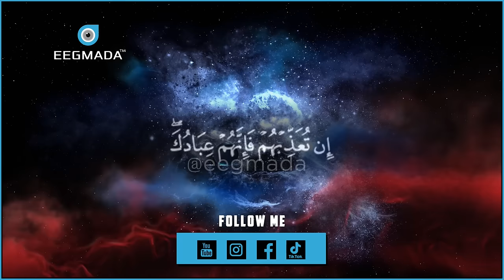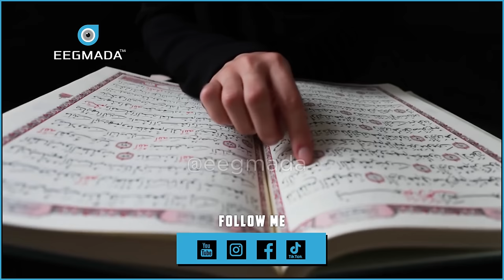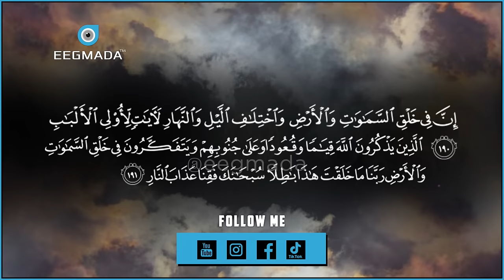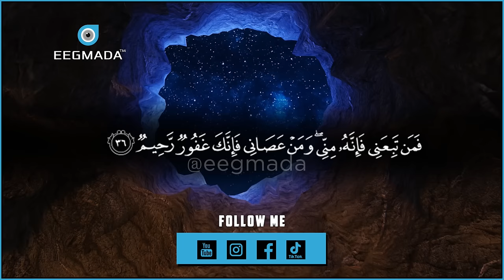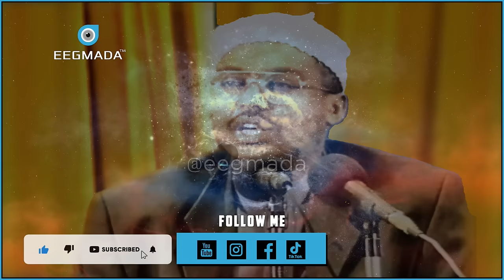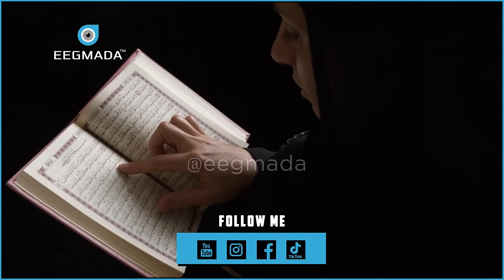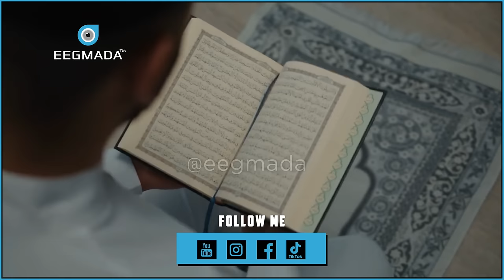Qisadii oohintii Nabiga S.C.W 😭😭 Wacdi kaa Oohin Doona | Sheekh Mustafe | Eegmada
1) This video has no negative impact on the original works.
2) This video is also for teaching purposes.
3) It is transformative in nature.
4. Video clips were used for a very small part to help understand.
5) I only used bits and pieces of the videos to get point across where necessary.